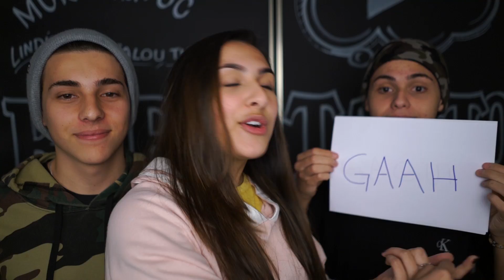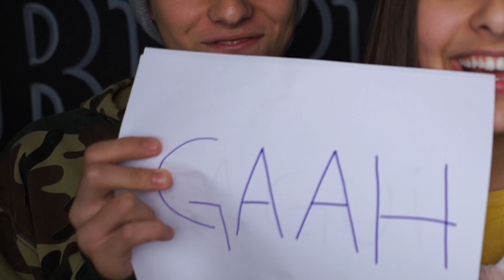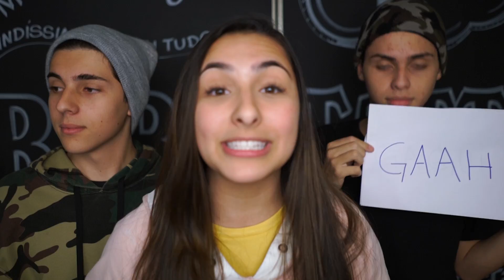EU TENHO DOIS IRMÃOS?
Nesse vídeo com participação do Gagui e do Gah, Bibi testa quem conhece mais ela e percebe que tem dois irmãos?